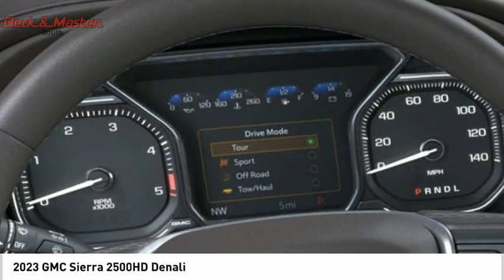2023 GMC Sierra 2500HD F130308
2023 GMC Sierra 2500HD Denali

This Quicksilver Metallic 2023 GMC Sierra 2500HD Denali might be just the crew cab 4x4 for you.  It comes with a 8 Cylinder engine.  This one's available at the low price of $91,043.  For a good-looking vehicle from the inside out, this crew cab 4x4 features a charming quicksilver metallic exterior along with a dark walnut/dark ash grey interior.  With a touch screen, you arent just a driver, youre a pilot.  Use all of your electronics hands free with the Bluetooth feature.  Youve never felt anything more comfortable than leather seats.  You're going to love having the directions right here on the easy to use navigation system.  Parking sensors make it easier to get into tight spots.